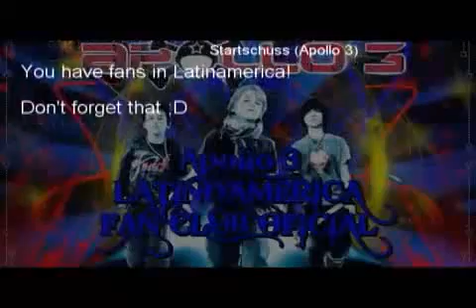Apollo 3 Latinoamerica Fan Club Oficial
apollo 3 L.A.F.C.O.  es el unico fan club oficial que apoya en latinoamerica a los chicos de apollo 3.